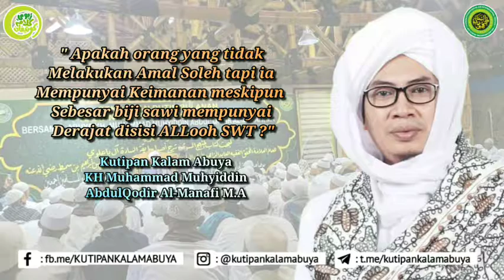Apakah orang yang tidak melakukan amal soleh tapi mempunyai keimanan mempnyai derajat disisi ALLoh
" Apakah orang yang tidak melakukan amal soleh tapi ia mempunyai keimanan sebesar biji sawi, mempunyai derajat disisi ALLooh  ?  "

Kutipan Kalam Abuya
KH Muhammad Muhyiddin
AbdulQodir Al-Manafi M.A